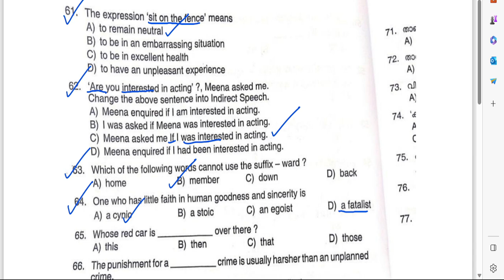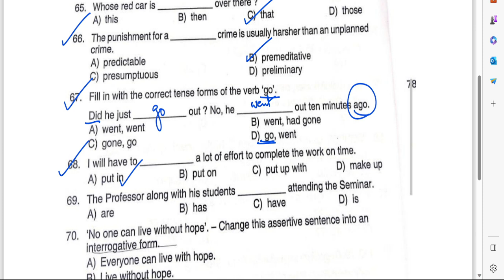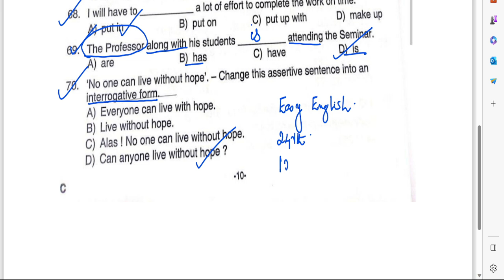Civil excise officer exam answer key|| sruthy's learning square||LDC||PSC||tips and tricks